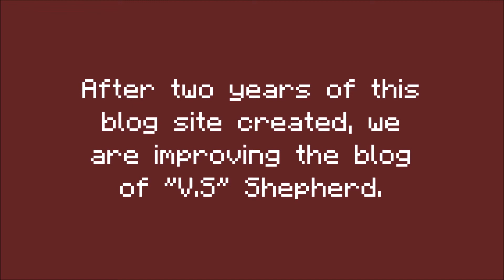After two years of Shepherd Villager's blog page, we are improving this page!